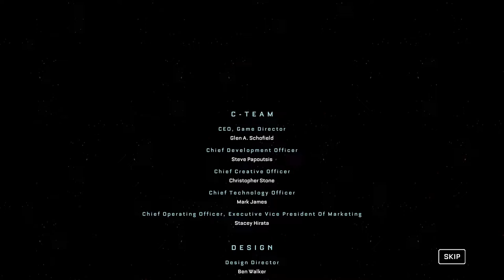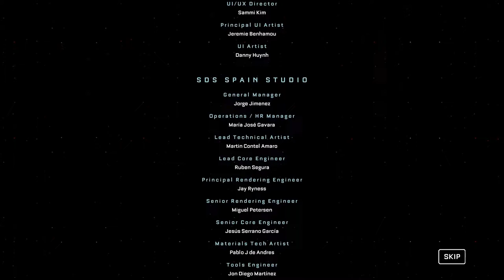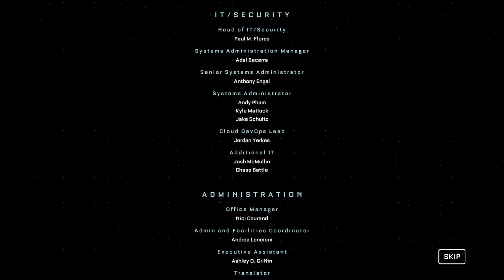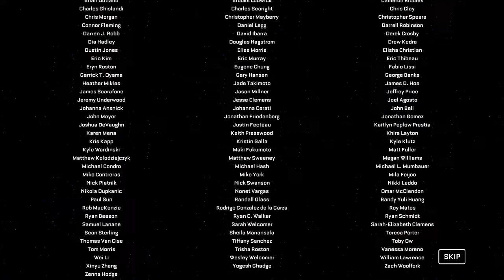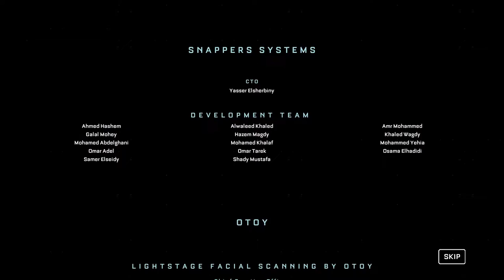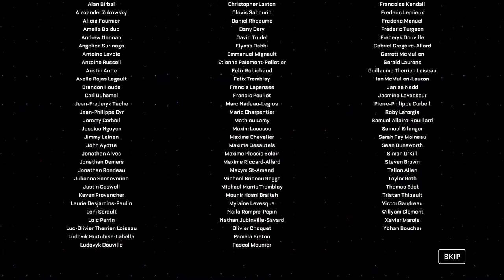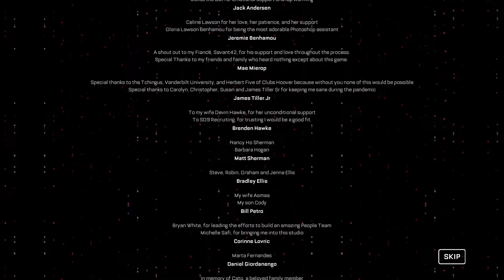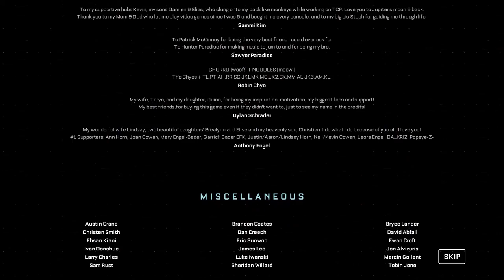Ending Credits of The Callisto Protocol - Karen Fukuhara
Tower
Run to The Escape Pods!